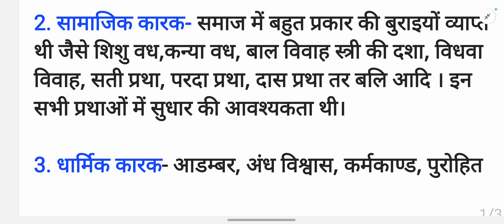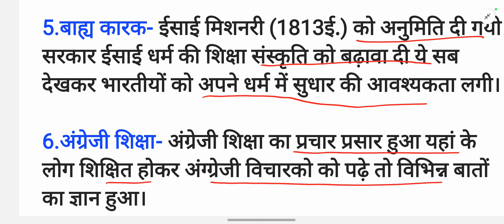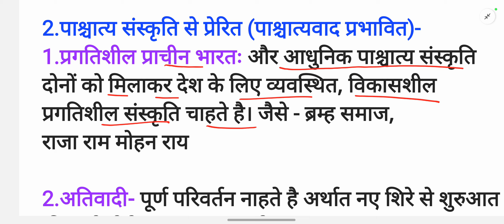Ba 6th Semester History Paper 2 Chapter 1💥 Ba 6th Semester History Paper 2 Classes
medieval history solved subjective model Paper-2024 for ba 6th semester,

history for ba 6th semester solved model Paper-2023, history ba 6th semester, geography ba Semester-6th , history notes ba 6th semester, history live class ba 6th semester, history ka solved model Paper-2023 ba 6th semester,

bhugol ba 5th semester new model paper 2023,